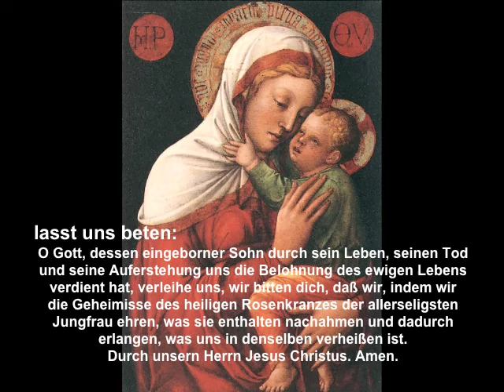Untertitel Freudenreiche Geheimnisse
Untertitel Die Meisten Heiligen Rosenkranzes Freudenreiche Geheimnisse